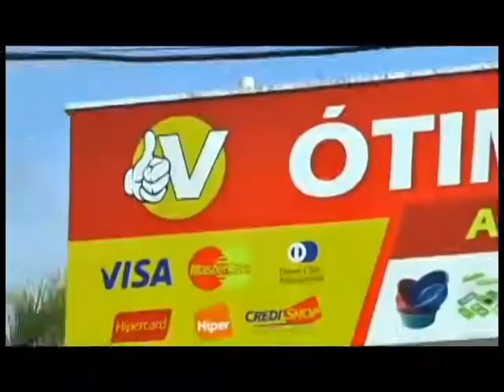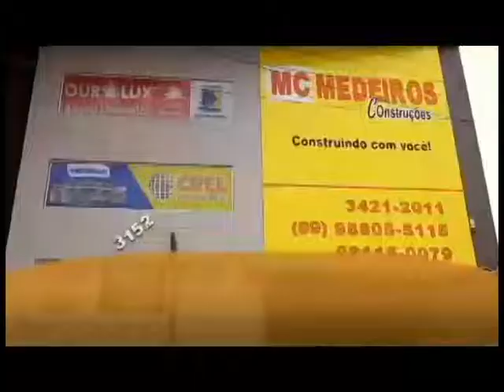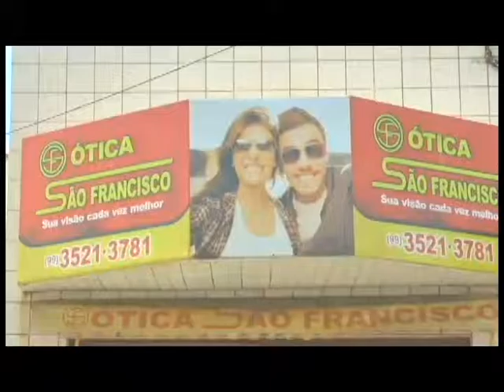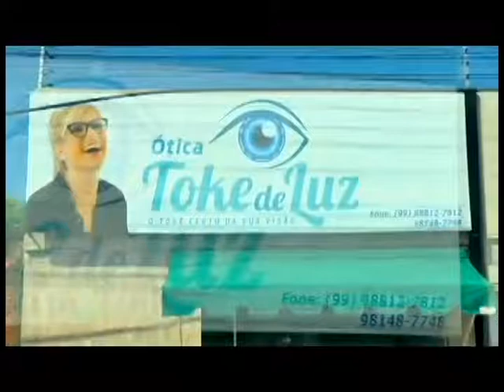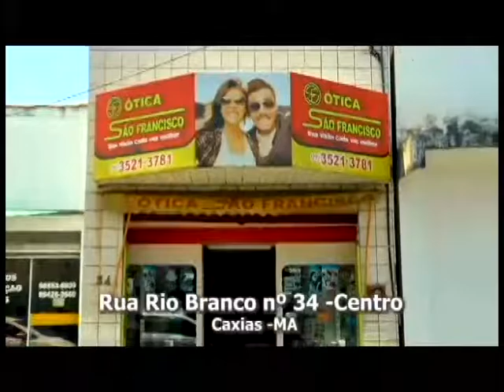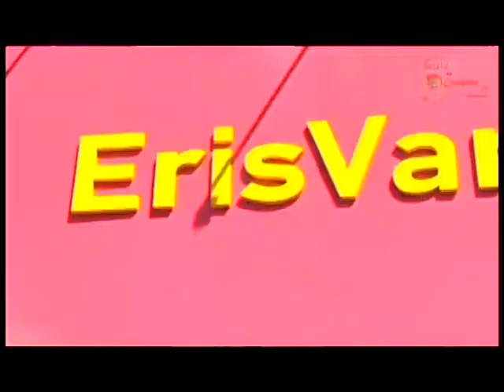Guia de compras exibido em 23/09/2019